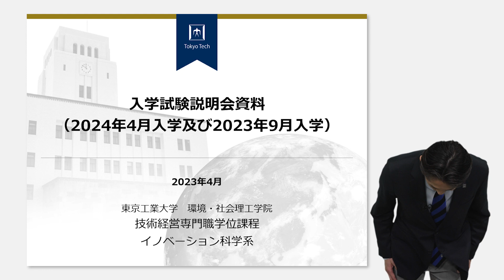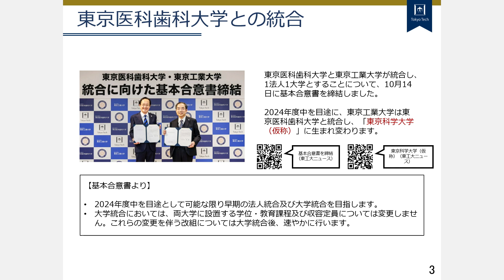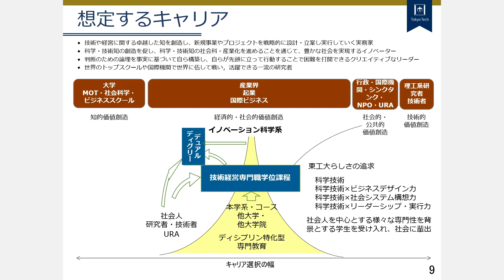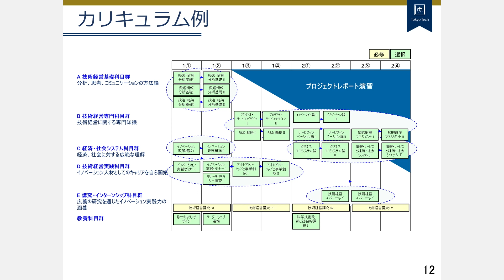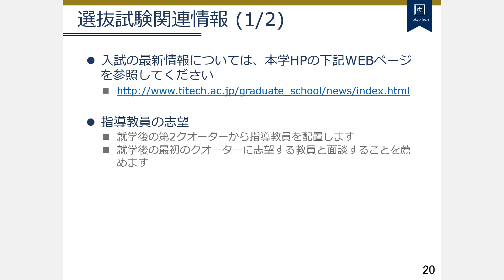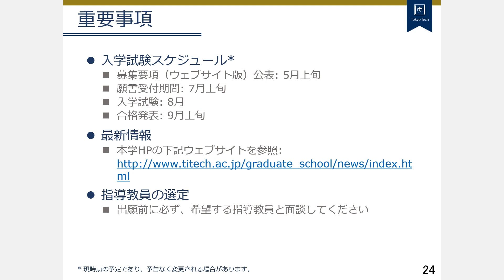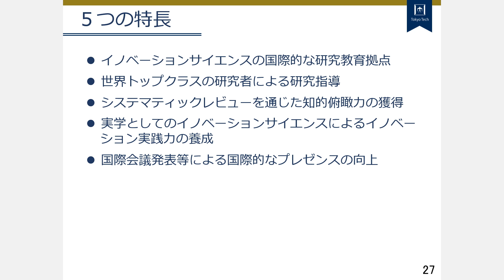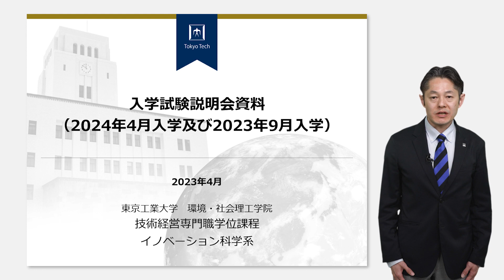東工大 環境・社会理工学院 技術経営専門職学位課程 / イノベーション科学系 大学院説明会2023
2023年度受験者に向けた大学院説明会動画です。

●環境・社会理工学院 ｜組織一覧｜東工大について
●環境・社会理工学院 技術経営専門職学位データベース / イノベーション科学系

●環境・社会理工学院 大学院説明会｜説明会・オープンキャンパス｜大学院で学びたい方
●イノベーション科学系 大学院説明会｜説明会・オープンキャンパス｜大学院で学びたい方
●技術経営専門職学位課程 大学院説明会｜説明会・オープンキャンパス｜大学院で学びたい方